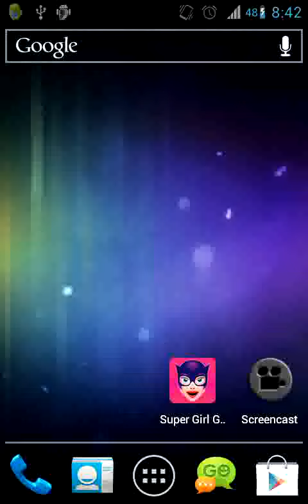Super Girl Game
You GO GIRL! This new Super Girl Game brings you the best female superheroes there are and many more! Become a true super woman with the new dress up game.

Finally something for girls! It was high time for a game for girls to come out and it is one of the best games ever. This is one of those free games which can keep your attention all day long. Try to make a female hero that will be just according to your needs and desires. You can combine different parts of distinct woman superheroes, and make an ultimate wonder woman that will be ready to combat with everybody. It is dressing up game for girls who like to be brave and save the planet.

This is not a classic superhero game, but has a feminine touch, as well. Who said that top girl cannot be strong and wear a lipstick at the same time? Project superwoman just the way you imagined her. With this android game for free, you can change supergirl outfit from head to toe.  Maybe Batman is the most popular hero among men, but your combination of a bat girl and a cat woman will defeat him in less than a second. Play dress up game and imagine how you rescue the world with cool female superhero powers.

"Super Girl Game" is the best game app! You will enjoy it and all your girlfriends will start playing "go girl games".

Who runs the world? SUPERGIRLS!!

Play free game now!

The usage is very simply. Once you download this free app, you will have the opportunity to make own super girl and have it on your phone.

-Once you open this app, you will see a default super girl, and on the left and right hand side from it, you will see five different buttons. You can use these buttons to change super woman stuff like - head, arms, upper body part, cape and legs, respectively. Which super woman are you?

-- Use the shuffle button to make a random combination of all these items.

- Use the mute button to turn on and off the melody.

- Press the button with the tick mark on it to choose the options: Share on Facebook, Save Image, Set as Wallpaper, Set as Contact Photo, or Start Over if you are not satisfied.

Please report bug and we will fix ASAP!

Already tested on HTC One X, Samsung Galaxy Tab, Sonny Ericsson Xperia, Samsung Galaxy S2, Samsung Galaxy Mini, Samsung Galaxy Nexus, Sony Ericsson Xperia mini